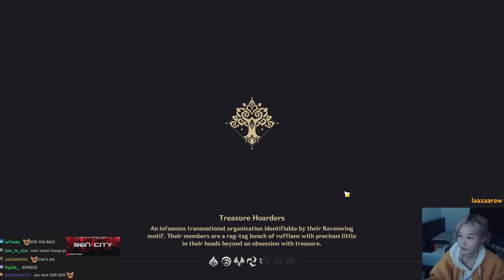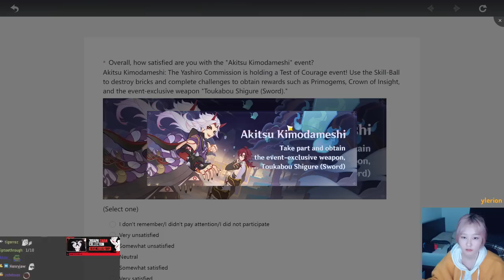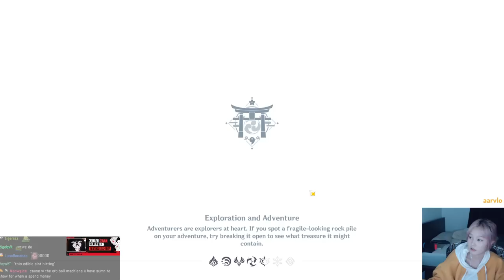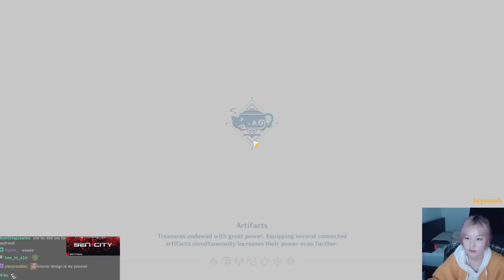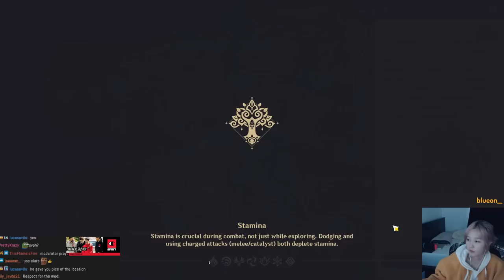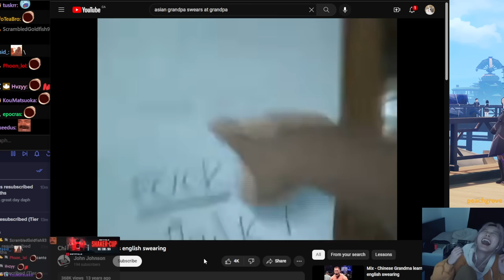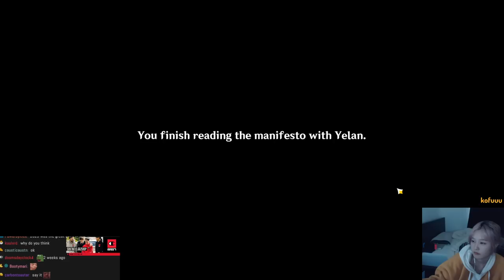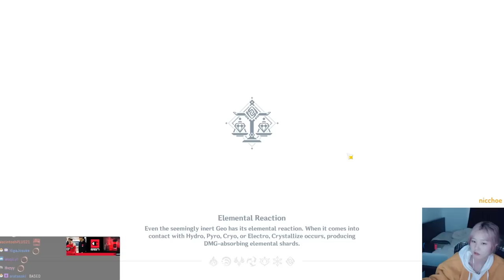39daph Plays Genshin Impact #53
0:00 - setup
1:30 - gameplay